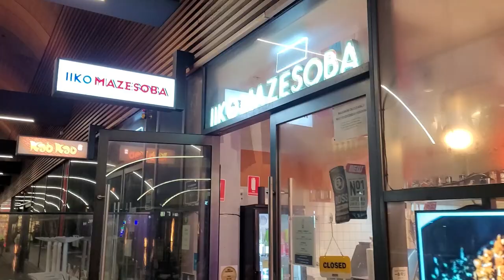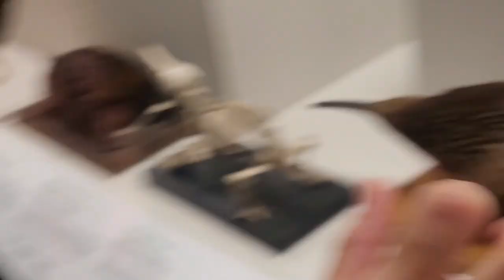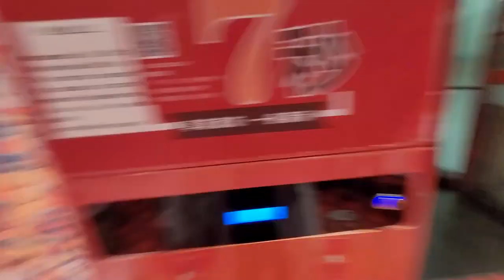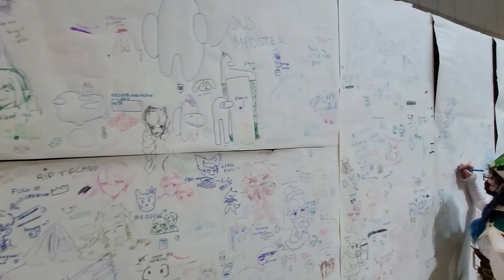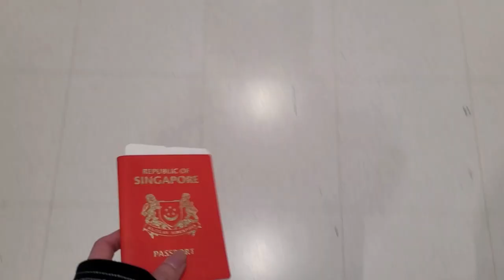SYDNEY AUSTRALIA VLOG 2022 + SMASH! CONVENTION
Join me on my trip to Australia and see what shenanigans my friends and I were doing.

Before the year ends, I'll upload one of my most memorable trips ever in my life so far. I hope you enjoy watching this video and thank you for an amazing 2022.